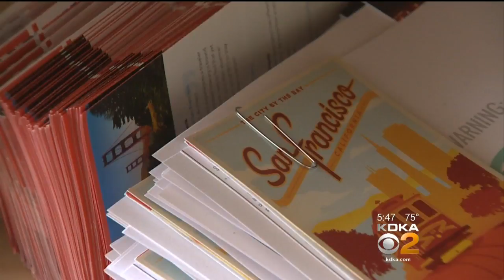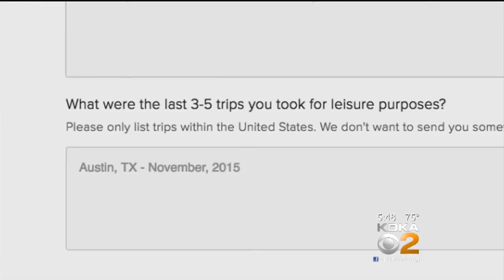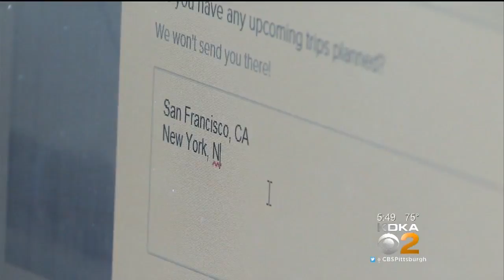Travel Agency Offers Vacationers Stress-Free Trips With Added Element Of Spontaneity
Want to get away for a weekend but not sure where to go? There's a Pittsburgh company that wants to surprise you; KDKA's David Highfield reports.